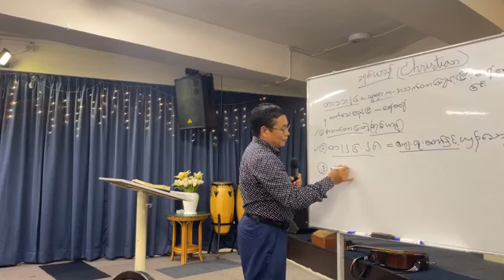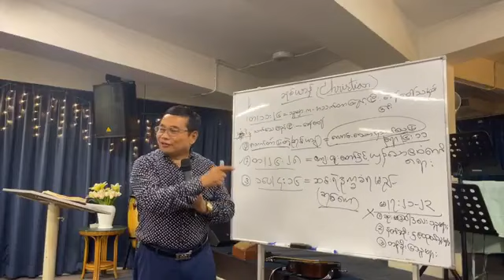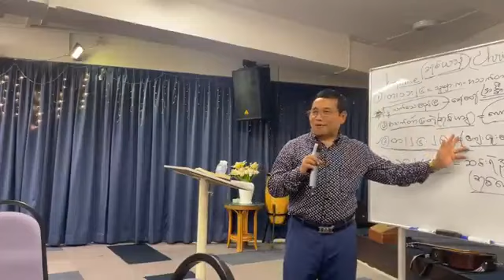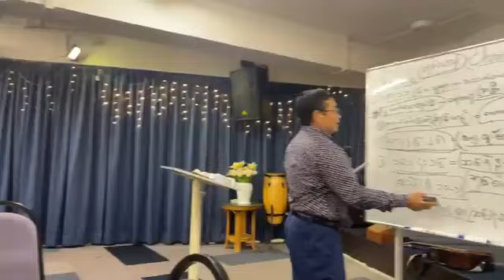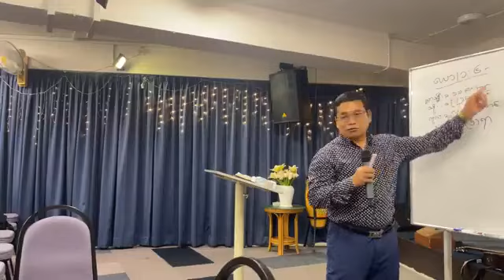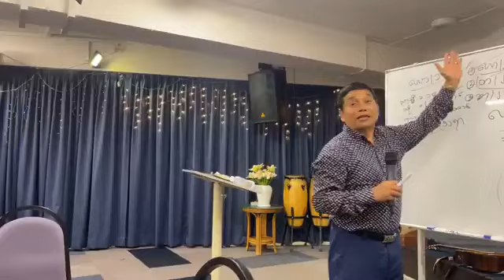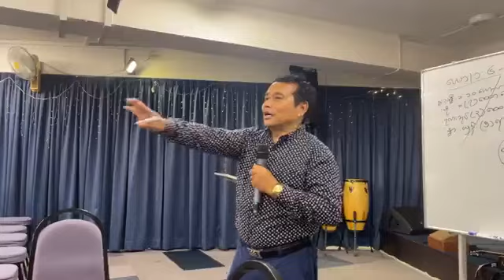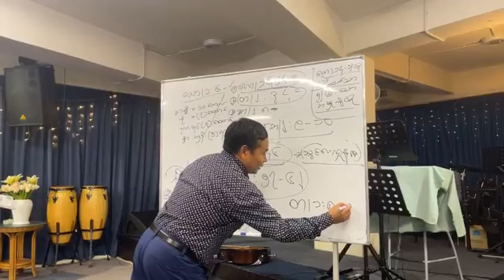ခရစ်ယာန် ( ၃ ) မျိုး Rev Ma Na Ling